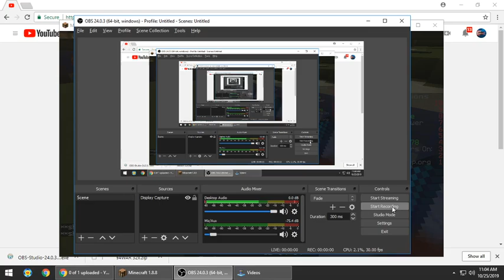BLOCKDROP Factions -Taliyaah [HACKER] Confirmed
BLOCKDROP Factions -Taliyaah [HACKER] Confirm

Any Version{}

Faction name:Doomstage
Join now and enjoy!